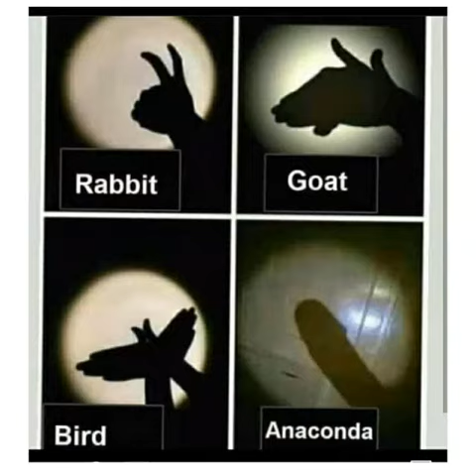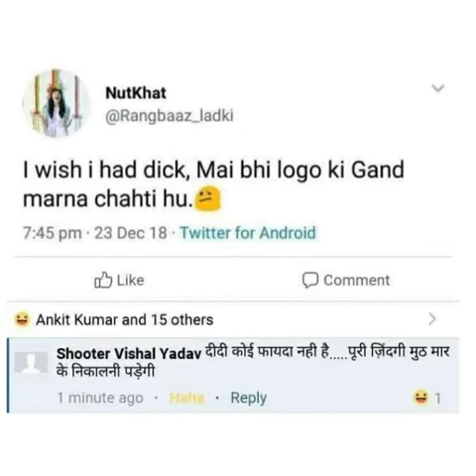Tmkoc -Babita vs Jethalal Hot 18+ Dank memes Part-59💦 Only 18+ legend will find it funny🤣🤣🤣🤣🤣